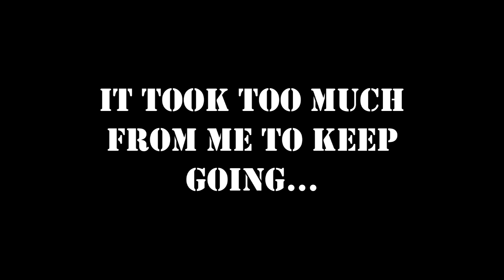Eulogy! - MadPack 3 FINALE! with Modii, Heather, and Arizrain, Ep 47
This is really it, guys! Thanks for joining us and having so much fun with us all! You all rock! :D

GO PLAY ON PATTI'S SERVER! RSMV.net! GO! DO IT NOW!

The world has gone mad! Or, well, maybe it's just us four. Join Modii101, HeatherReneeB, Arizrain and myself in this twisted, adventure-filled series, Madpack 3!

Play along by getting the ATLauncher!